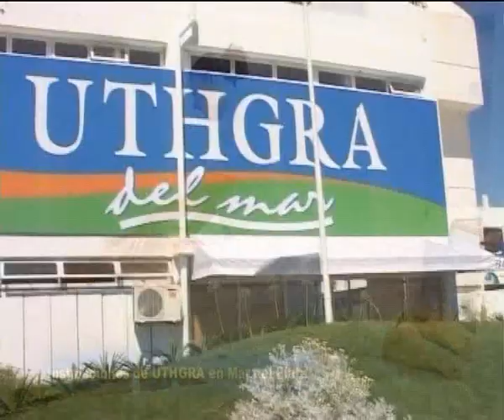UTHGRA Ctes - Turismo Social